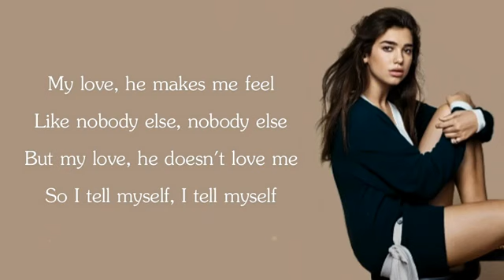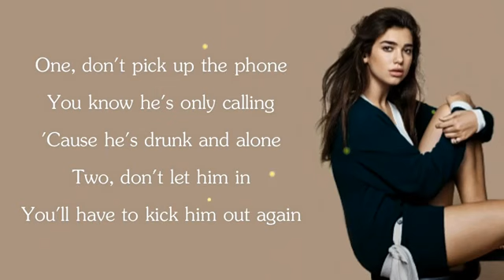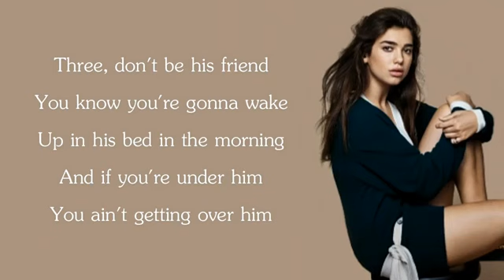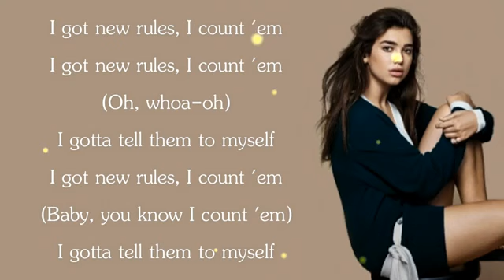New Rules- Dua Lipa LYRIC VIDEO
This video is New Rules by Lua Dipa. This is an upload so make sure that you check the actual video here.